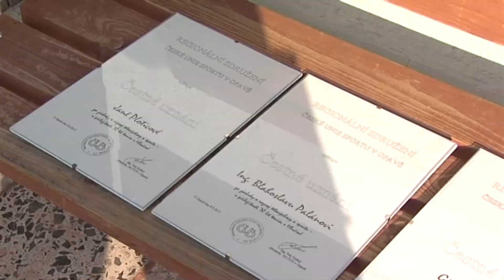Hlučín - Výročí založení tenisového klubu Hlucinsko.TV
Hlučín - Výročí založení tenisového klubu